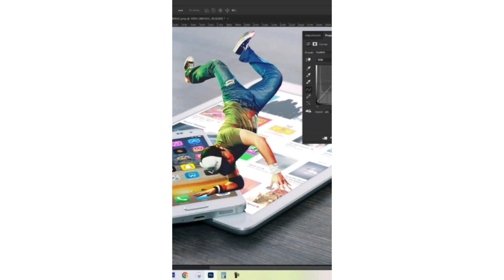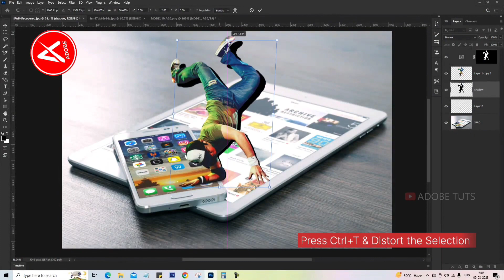3D Pop up Effect in Photoshop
✅ 𝗝𝗼𝗶𝗻 𝗔𝗱𝗼𝗯𝗲 𝗧𝘂𝘁𝘀 𝗠𝗲𝗺𝗯𝗲𝗿𝘀𝗵𝗶𝗽 𝘁𝗼 𝗴𝗲𝘁 𝗮 𝗙𝘂𝗹𝗹 𝗧𝘂𝘁𝗼𝗿𝗶𝗮𝗹 𝘄𝗶𝘁𝗵 𝗗𝗲𝘁𝗮𝗶𝗹𝘀, 𝗣𝗦𝗗 𝗙𝗶𝗹𝗲𝘀, 𝗙𝗿𝗲𝗲 𝗙𝗼𝗻𝘁𝘀, 𝗣𝗵𝗼𝘁𝗼𝘀𝗵𝗼𝗽 𝗔𝗰𝘁𝗶𝗼𝗻𝘀, 𝗮𝗹𝗹 𝘁𝗵𝗲 𝗺𝗮𝘁𝗲𝗿𝗶𝗮𝗹𝘀, 𝗖𝗼𝗽𝘆𝗿𝗶𝗴𝗵𝘁-𝗳𝗿𝗲𝗲 𝗠𝘂𝘀𝗶𝗰, 𝗜𝗺𝗮𝗴𝗲𝘀, 𝗔𝗻𝗱 𝗩𝗶𝗱𝗲𝗼𝘀.
𝐈𝐓𝐄𝐌𝐒 𝐘𝐎𝐔 𝐂𝐀𝐍 𝐏𝐔𝐑𝐂𝐇𝐀𝐒𝐄
✅ 𝗟𝗘𝗗 𝗕𝗮𝗰𝗸𝗽𝗮𝗰𝗸 𝗪𝗶𝘁𝗵 𝗗𝗜𝗬 𝗣𝗿𝗼𝗴𝗿𝗮𝗺𝗺𝗮𝗯𝗹𝗲 𝗖𝗼𝗹𝗼𝗿 𝗦𝗰𝗿𝗲𝗲𝗻
🟥 𝗶𝗻𝘀𝘁𝗮𝟯𝟲𝟬 𝗫𝟯 𝗔𝗰𝘁𝗶𝗼𝗻 𝗖𝗮𝗺𝗲𝗿𝗮,
➡️ 𝗚𝗼𝗣𝗿𝗼 𝗛𝗘𝗥𝗢𝟭𝟭 𝗪𝗮𝘁𝗲𝗿𝗽𝗿𝗼𝗼𝗳 𝗔𝗰𝘁𝗶𝗼𝗻 𝗖𝗮𝗺𝗲𝗿𝗮 𝘄𝗶𝘁𝗵 𝗛𝘆𝗽𝗲𝗿𝗦𝗺𝗼𝗼𝘁𝗵 𝗥𝗲𝘀𝗼𝗹𝘂𝘁𝗶𝗼𝗻
✅ 𝗢𝗥𝗔𝗭𝗢 𝗠𝗲𝗻'𝘀 𝗣𝗶𝗰𝘂𝘀 -𝗩𝗪𝗥 𝗕𝗶𝗸𝗲 𝗥𝗶𝗱𝗶𝗻𝗴 𝗕𝗶𝗸𝗲𝗿 𝗕𝗼𝗼𝘁𝘀 (𝗦𝘁𝗲𝗲𝗹 𝗧𝗼𝗲 𝗜𝗻𝘀𝗲𝗿𝘁
🟥 𝐂𝐚𝐫𝐛𝐨𝐧𝐚𝐝𝐨 𝐆𝐚𝐦𝐢𝐧𝐠 𝐁𝐚𝐜𝐤𝐩𝐚𝐜𝐤

3d pop up effect in photoshop,
3d pop out photo effect in adobe photoshop,
mr shah alam photoshop 3d pop out effect in,
3d pop out effect for instagram in photoshop,
3d pop out effect in photoshop hindi,
3d pop out effect in photoshop in hindi,
3d pop out mobile screen effect in photoshop,
3d pop out polaroid effect in photoshop,
3d pop out photo effect in photoshop,
3d mobile pop out effect photoshop tutorial,
photoshop 3d pop out effect tutorial,
3d pop effect in photoshop,
how to create 3d pop out effect in photoshop
pop up effect in photoshop,
3d pop up effect in photoshop,
how to make pop up effect in photoshop,
pop out effect in photoshop adobe tuts,
pop up effect photoshop,
photoshop pop up effect tutorial,
3d pop out effect in photoshop hindi,
photoshop pop up effect,
pop out effect - photoshop manipulation,
3d pop effect in photoshop
top 20 tags for photoshop effects,
top 10 photoshop effects,
text styles for photoshop,
photoshop tips and tricks for graphic designers,
photoshop text styles pack,
how to create awesome text in photoshop,
useful plugins for photoshop,
best typography in photoshop,
photoshop best text style,
photoshop tricks for graphic designers,
cool photoshop font effects,
photoshop thumbnail text effects,
cc photoshop pack,
text graphics in photoshop,
text styles pack photoshop,
free text styles for photoshop,
high resolution text in photoshop,
graphic design trends 2023 photoshop,
typographic design in photoshop,
best hashtags for instagram artist,
best hashtags for instagram 2023 photo,
best hashtags for instagram post likes,
best art hashtags instagram,
top 30 hashtags for instagram,
text psd for photoshop,
best tags for instagram likes,
photoshop graphic design tricks,
pop art text photoshop,
pop art text effect photoshop,
photoshop poster text effects,
text plugin for photoshop,
photoshop best text effects,
awesome text effect in photoshop,
most used fonts in photoshop,
cool text ideas photoshop,
best fonts to use in photoshop,
3d text plugin for photoshop,
typography art in photoshop